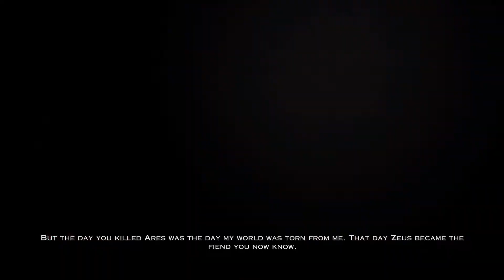God of War III Remastered PS5 Helios boss part 4 gameplay